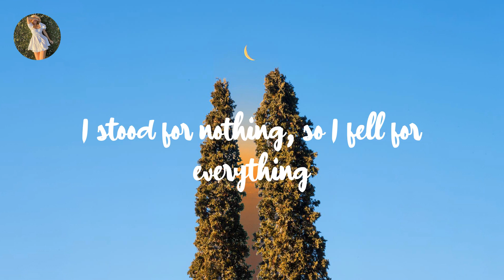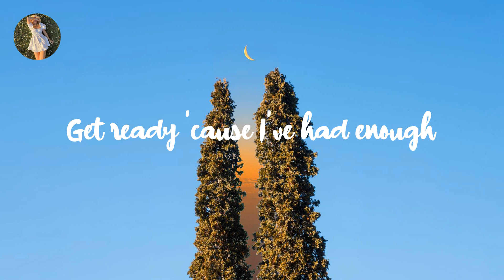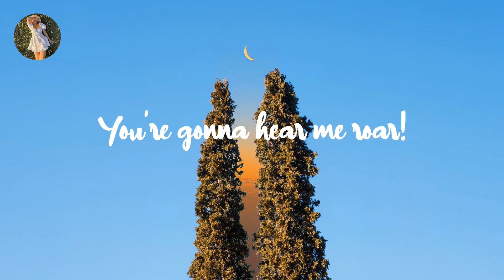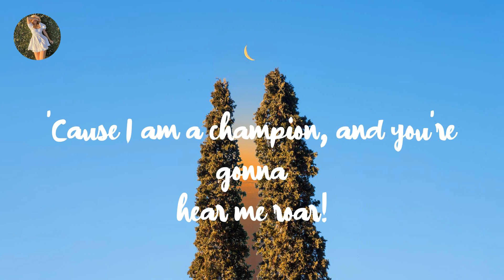Katy Perry - Roar (Lyrics)